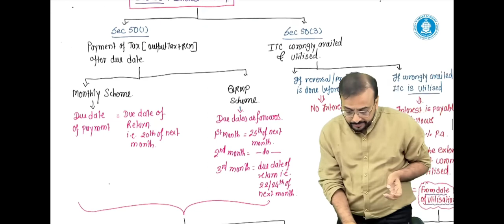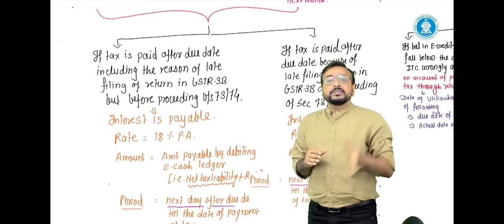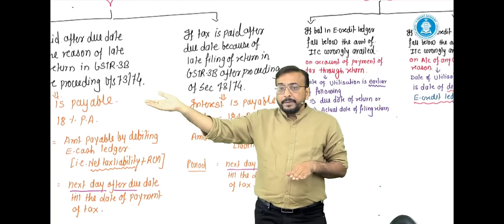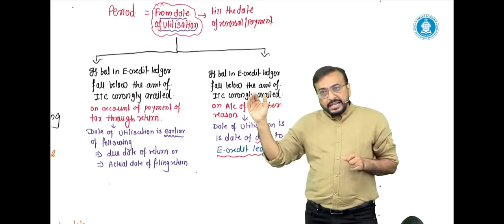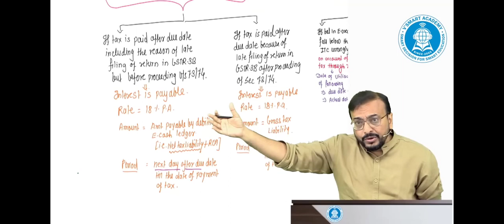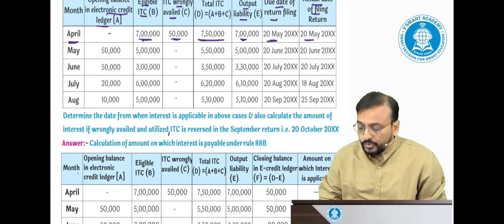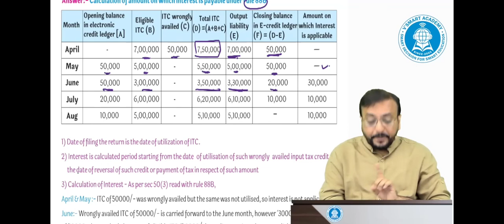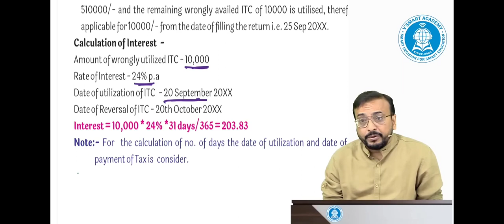Sec 50 (1) (3) Rule 88B Interest Liability in Gst